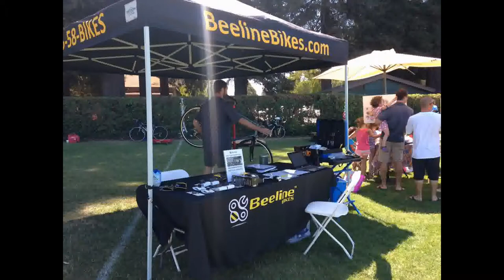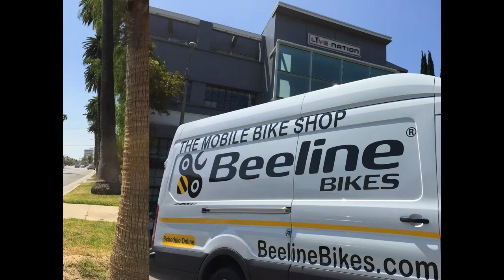Beeline Bikes Shop Photos